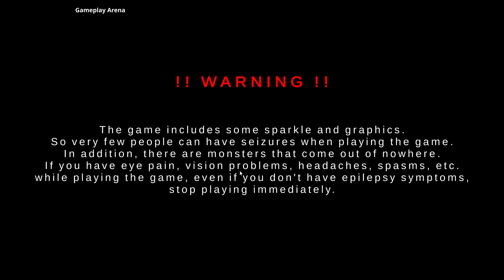Goodnight, Sweetie - PC Gameplay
One day, the protagonist begins to have strange dreams. He’s chased by bizarre dolls, and the cozy attic from his childhood feels unrealistically large. He must navigate between dream and reality to understand why this happens. Always treat Teddy with respect; he loves you and remembers everything.

Release Date:27 Aug, 2024
Developer:The Queen
Publisher:The Queen